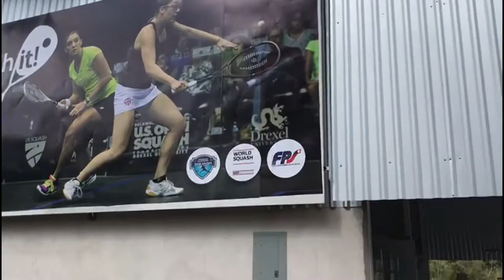Canchas de Squash - Polideportivo Merliot - La Federación Salvadoreña de Squash